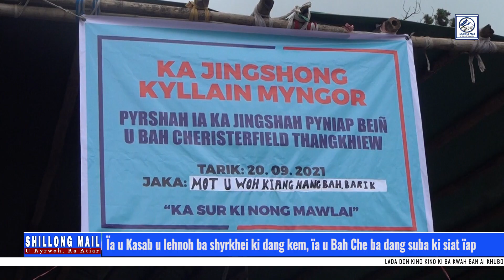'Ïa u Kasab u lehnoh ba shyrkhei ki dang kem, ïa u Bah Che ba dang suba ki siat ïap'